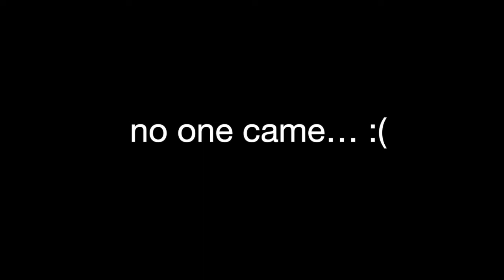I told people to pick Steve in arenas...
this is honestly a little irritating

YOU WANT A GOOD THUMBNAIL SIMILAR TO MINE?!
OF COURSE YOU DO! ONLY 2$-5$ DEPENDING ON HOW YOU WANT IT!!